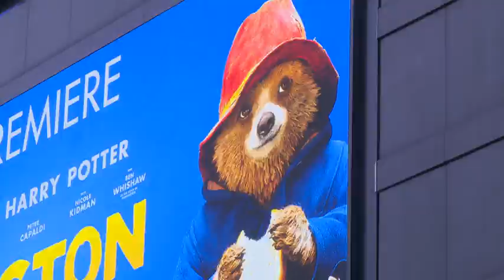Paddington - Exclusive World Premiere Report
We chat to the stars of Paddington at the film's World premiere.